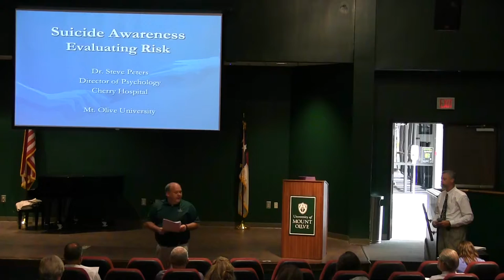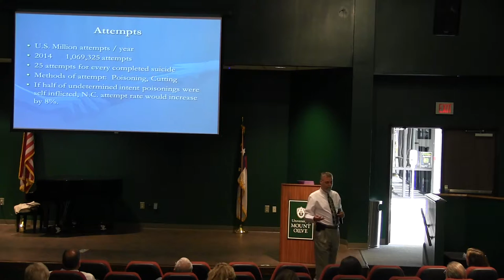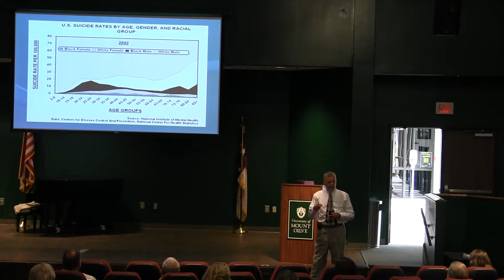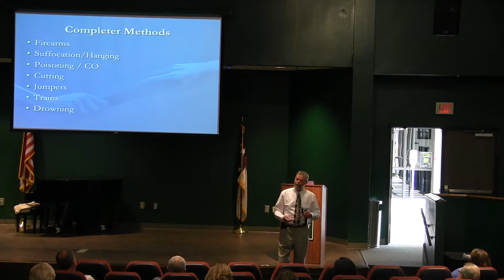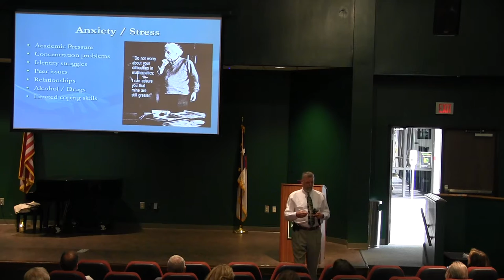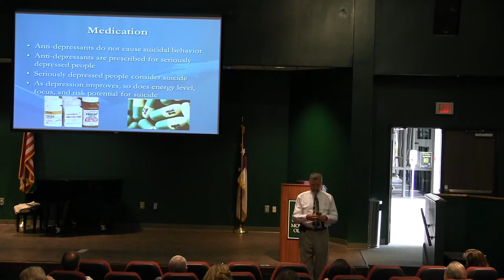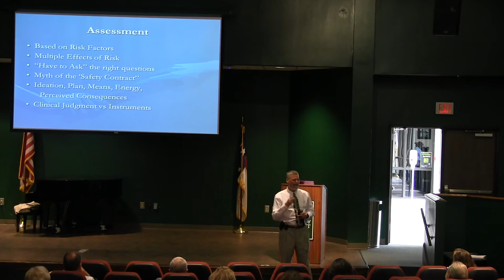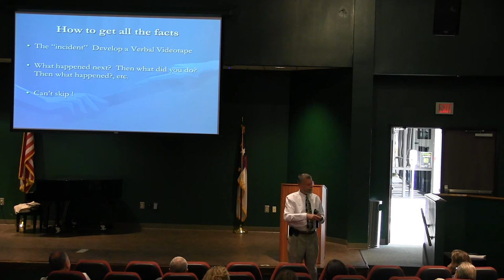Suicide Awareness Evaluating Rick - Dr. Steve Peters pt 1